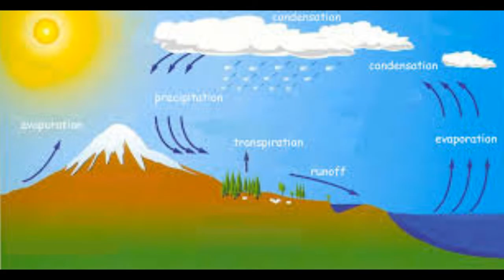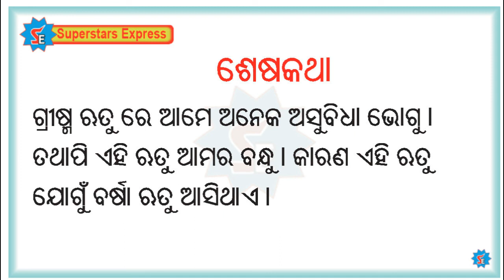Part-5 IOdia Memorex Iଓଡିଆ ରଚନା ଲିଖନ -ଗ୍ରୀଷ୍ମ ଋତୁ Iଛୋଟଛୋଟ ବାକ୍ୟରେ ମନେରଖିଲା ଭଳି ୩ୟ ରୁ୧୦ମ ଶ୍ରେଣୀପାଇଁ I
It is an Educational & News Channel.
This Channel provides some useful tips. I.e simple methods in odia for students and kids to improve their knowledge and develop their talent in the fields of Spoken English, Grammar & Essay, Debate, General Knowledge, Drawing, Computer, Drill & Physical Education, Song & Drama, Hobbies Electronics, Science Experiment, Entertainment, Current affairs & Many more. We provide singsong method Education in Spoken English.